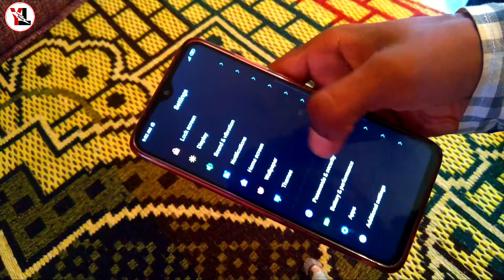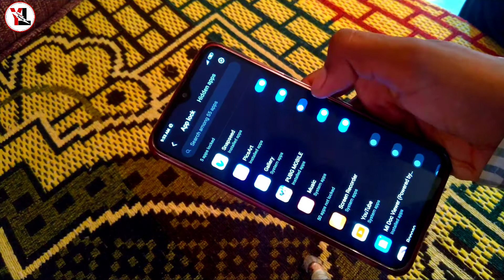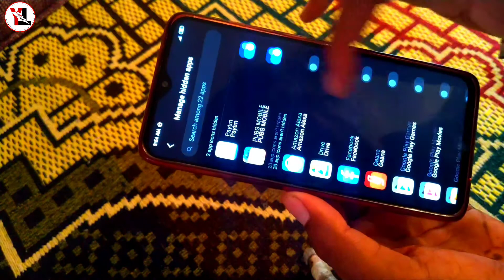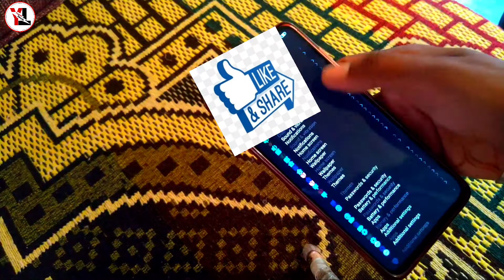How to apps hide apps on mi note 8 pro। How to hide app readmi note 8 pro। By Yogesh tech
Friends, in our video today we will learn how to read and unhide apps in readmi note 8 pro, so let's learn something new today ,,,,

Is prakar se aap bhi apne phone readmi note 8 pro me apps ko hide kar sakte hai or apne phone ke apps ki pareshani se dur rahoge is tarh se,,,,

Hello friends, I have made this my channel Yogesh Tech keeping in mind the technical problem, if you have any problem how technical, you will get the solution on my channel Yogesh Tech, then you can subcribe our channel and also press the bull icon. So that all my videos can reach you